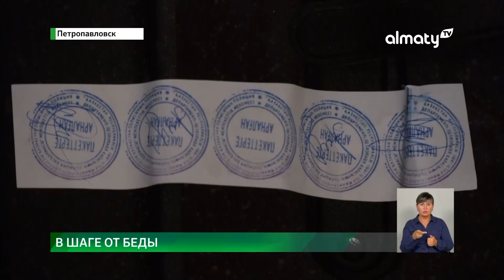В пьяном угаре: отец едва не скинул новорожденную дочь из окна многоэтажки